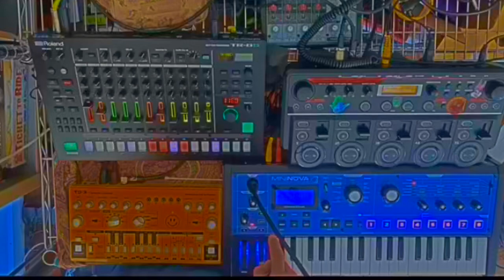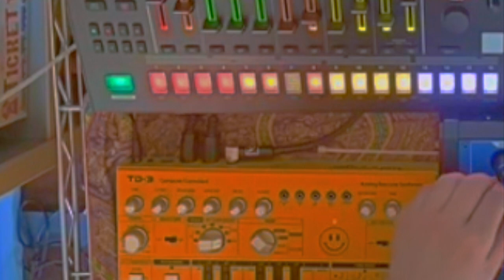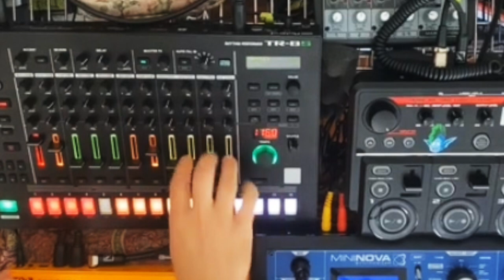|||-ZOiNKING_ ArOuND-||| TR8s, TD3, Mini Nova 🤖🦿🦷🦹‍♂️☄️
Just getting zonkey with my toys.